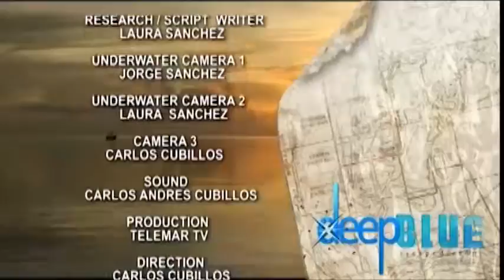LA RESERVA DE BIOSFERA SEAFLOWER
La relación del ser humano con el mar es multiple. Fuente de alimento, vía de comunicación y transporte, inspiración de arte e historias; el mar ha sido compañero, padre y benefactor del ser humano.

Amor filial en la Madre Mar de Providencia

 En la actualidad, el tiempo del ocio y de la recreación se ha convertido "sagrados" para el ser humano, haciendo del turismo una fuente de riquezas y el mar escenario de diversión y aventuras.

En el hoy nos aproximaremos al mar de forma diferente, conoceremos de un mar en acción, de movimiento, también de exploración y conservación.

El mar se ha convertido en escenario de diferentes deportes y actividades destinadas al turismo que resulta ser alternativas económicas y estilos de vida de muchas personas en el Archipiélago. Actividades como el buceo, el snorkeling, la navegacion, han hecho que el mar se mire de manera distinta, siempre con el respeto que merece, como una oportunidad para ofreceral turismo otras actividades muchos mas vinculadas con el medio ambiente.
Y es cuando se tiene otro tipo de contacto con el mar, mas allá de admirarlo desde sus orillas o desde las playas, se empieza a entender un poco mas de como funciona y de las maravillosas oportunidades que ofrece.

La Mar...como si fuere nuestra verdadera madre tiene mucho que ofrecer tanto a nosotros, los habitantes de las islas, como a los turistas que nos visitan.

Alternativas de Turismo Sostenible
los servicios turísticos marinos asociados al turismo sostenible son ahora una actividad económica no solo viable, sino necesaria en este territorio que pide a gritos un cambio en el tipo de turismo que ofrece, para generar trabajo, capital y una economía que contemple la educación ambiental y el uso sostenible de los recursos.